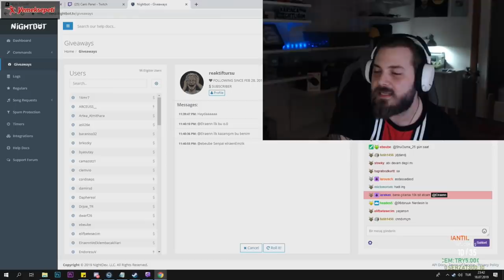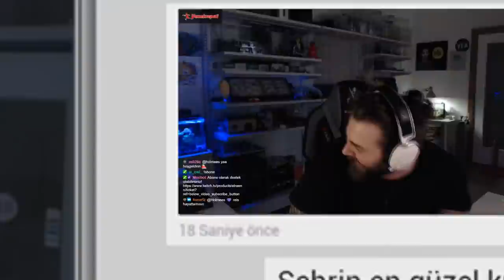ELRAENN KOMİK ANLAR #3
Şöyle düzenli komik anlara da başlayalım.. Muck.